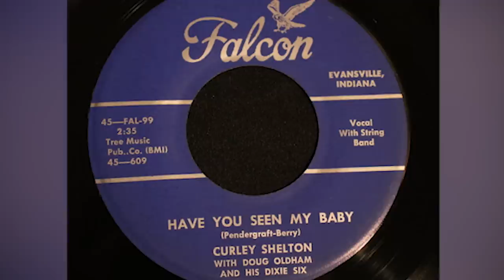Classic Country Mysteries That Remain Unsolved To This Day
Classic country music is filled with songs about heartbreak and tragedy. While many of these mournful ballads come from a place of pure imagination, some songs, along with the performers who sang them, are tied to real-life horrors.
The tragedies surrounding these country stars are, for the most part, clear-cut. But every once in a while, details of their life — and often death — remain a mystery. From Jim Sullivan’s mysterious disappearance to the strange circumstances surrounding Tammy Wynette’s kidnapping, these are the classic country mysteries that remain unsolved to this day.

Jim Sullivan | 0:00
Hank Williams | 1:20
"Ode to Billie Joe" | 2:39
Jim Reeves | 3:52
Charlie Rich | 4:58
Bobby MacKey's Music World | 6:01
Weems String Band | 7:11
Curley Shelton | 8:24
Tammy Wynette | 9:36